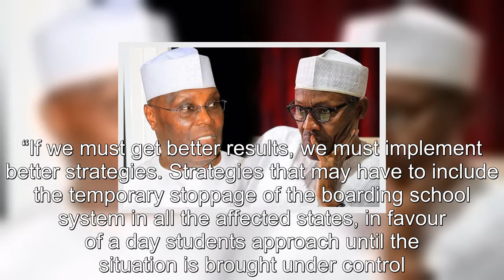Buhari must declare state of emergency on insecurity now – Atiku